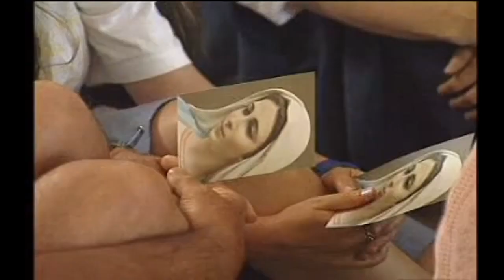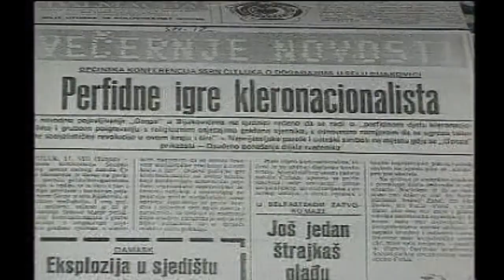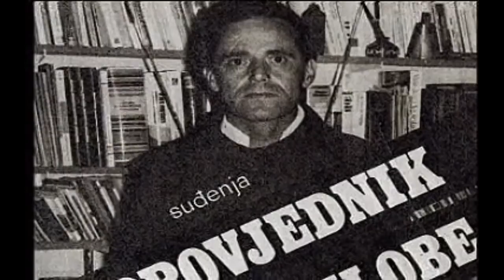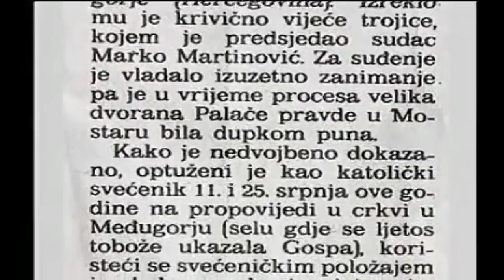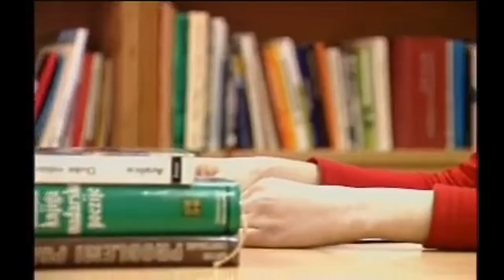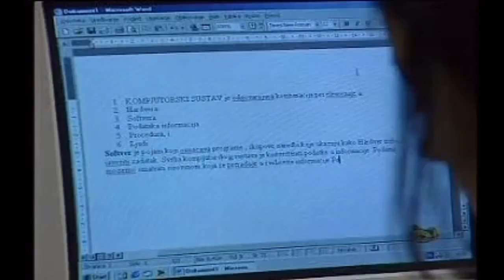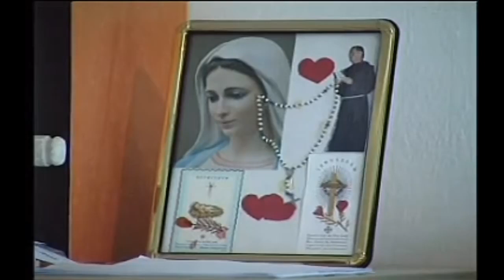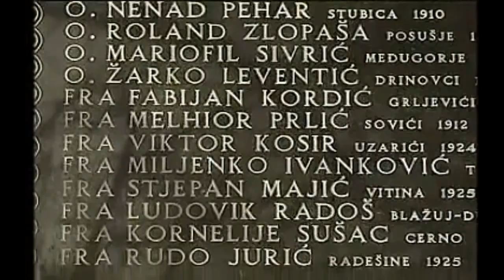meet: Fr Jozo Zovko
The Charismatic priest